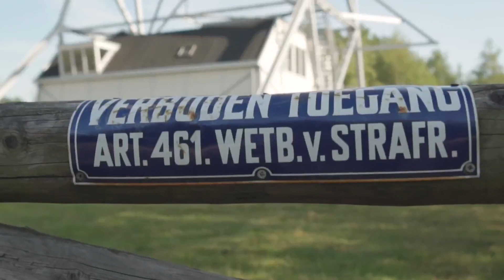Character is destiny Study with Quintetduets Hip Hop Relaxing Music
I love making music and sharing it with the world. If I had to choose a favorite genre of music, I would say that it is hip hop. My favorite thing about this type of music is that it has such a wide variety of artists and different types of songs.

The best part about my day job as a full time vlogger is being able to share my thoughts on various topics in an entertaining way with all who watch!